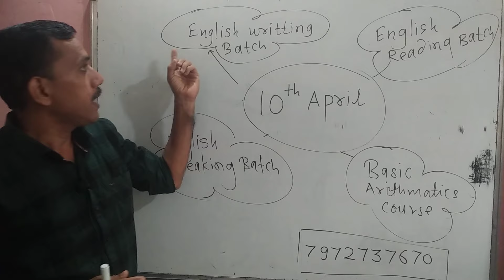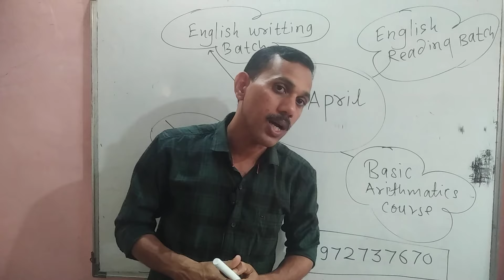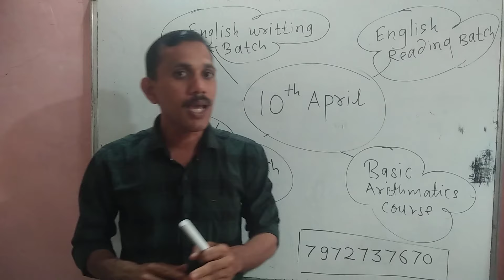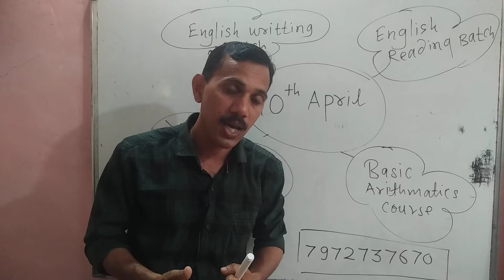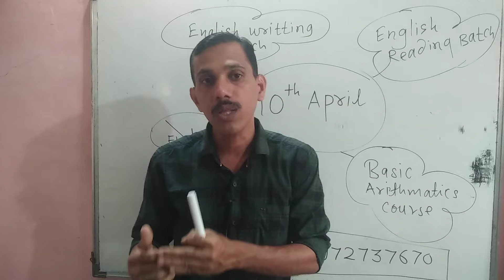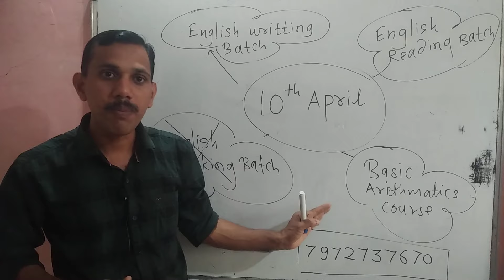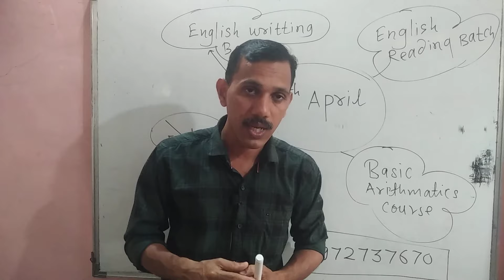या सुट्टीत इंग्रजी शिकायचच " contact here 7972737670 "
इंग्रजी लिहिन , वाचनकिंवा बोलणं बऱ्याच जणांना अवघड वाटत.खूप प्रयत्न करून सुद्धा ते शक्य होत नाही असं वाटत आणि पण इंग्रजी शिकण्याचा प्रवास सोडून देतो.
         " जोडी पद्धत " एक अशी पद्धत आहे जी तुम्हाला इंग्रजी बोलता येईल असा आत्मविश्वास देते आणि तुम्ही इंग्रजी बोलण्याची सुरुवात करता सुधा
        चला मग करू या का सुरुवात...आजपासून